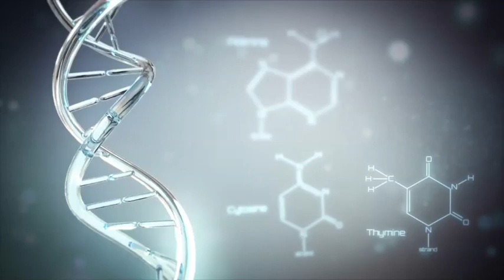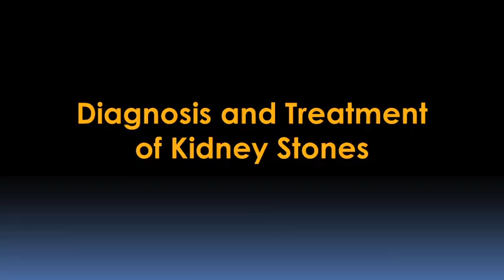Kidney Stones: Management, Treatment and Prevention Video - Brigham and Women's Hospital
Gary Curhan, MD, SCD, Division of Renal (Kidney) Medicine at Brigham and Women’s Hospital (BWH), discusses management, treatment, and prevention of kidney stones.

Twenty percent of men and ten percent of women will form at least one stone during their lifetime and in the United States, over 19 million individuals have had a history of kidney stones. The group that's most likely to form stones is white males, usually between the ages of about 40 and 60.

There are two ways to identify if someone has kidney stones – sever pain in which the patient presents to the emergency room or physician or by X- ray or computed tomography (CT) scan. Asymptomatic kidney stones may be found incidental to another radiology study.

Nephrologists at Brigham and Women’s Hospital can help patients prevent kidney stones by taking a careful history to find out about how many stones they've had, by evaluating the patient, their diet, family history, and other lifestyle conditions that may relate to stone formation. Lab tests may also reveal if there is   a systemic cause to why they may be forming kidney stones.

Brigham and Women’s Hospital has among the largest and the longest ongoing studies of kidney stone prevention. These studies, which began in the mid-1980s, involve several hundred thousand people from across the United States.